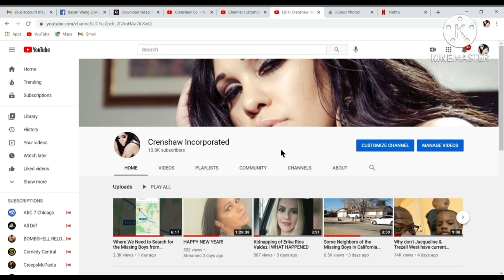SECRETS IN CALIFORNIA CITY MISSING BOYS CASE